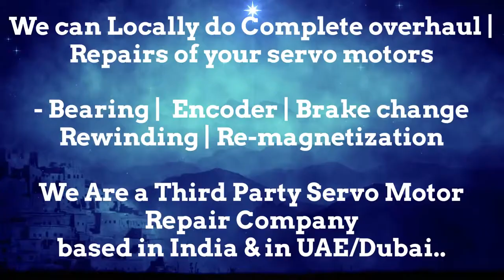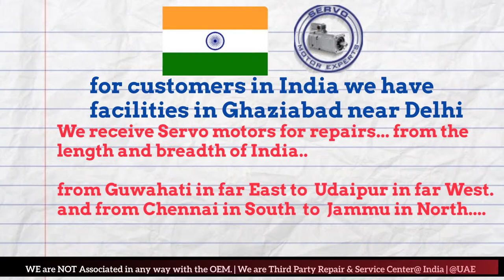NUM Servo Motor Drive Encoder Adjust Repair Ludhiana Pimpri Coimbatore Kolkata New Delhi